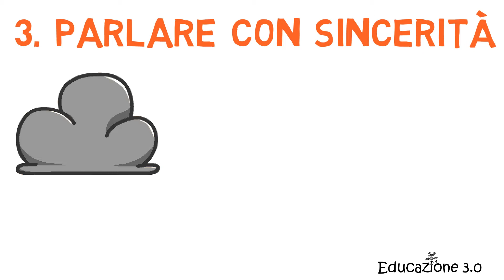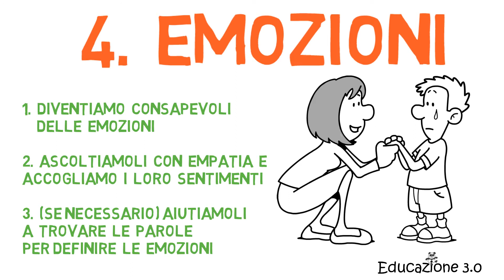Comunicare SEPARAZIONE e/o DIVORZIO ai figli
In un momento così difficile per noi genitori e per i nostri figli  comunicarlo in maniera adeguata può fare la differenza